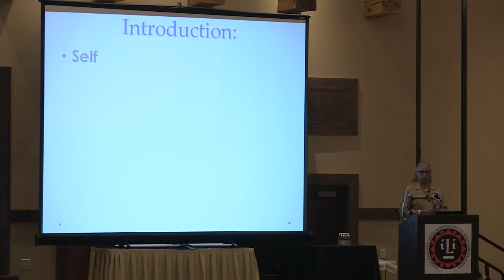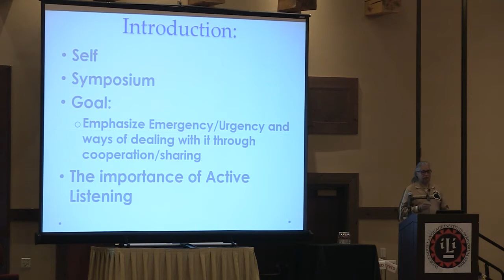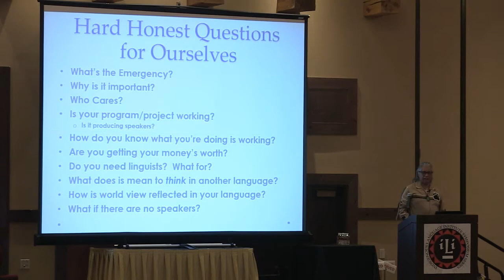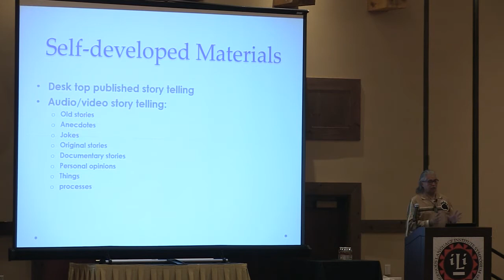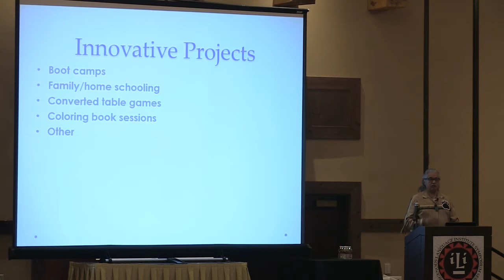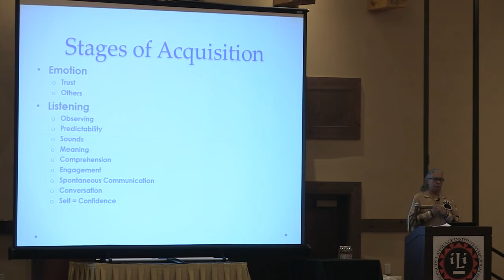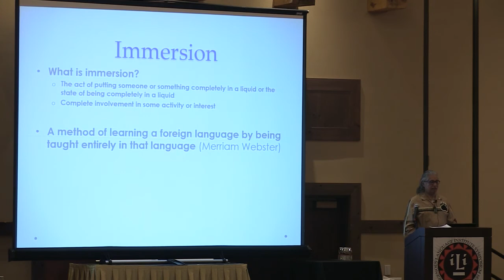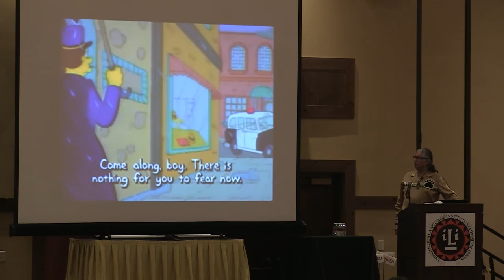Gerald L. Hill: Importance of Conversation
Gerald L. Hill addresses the Importance of Conversation at the ILIS 2016.